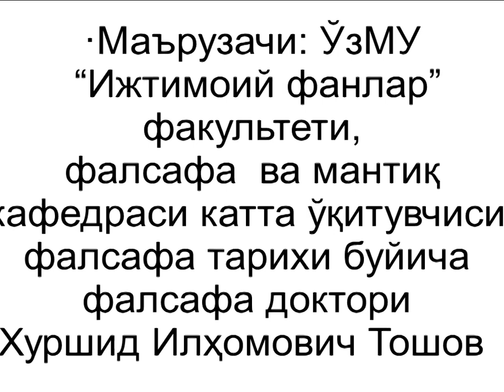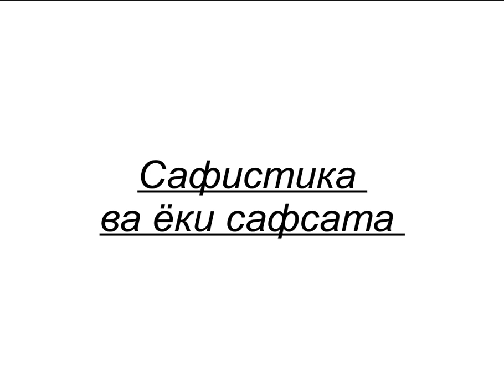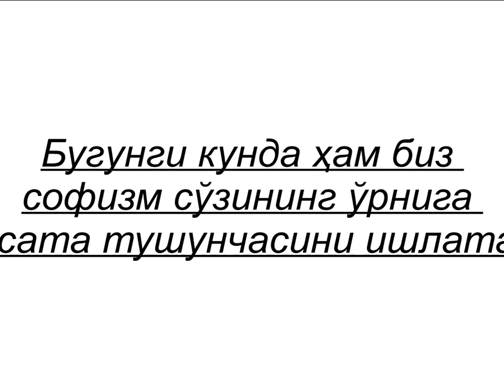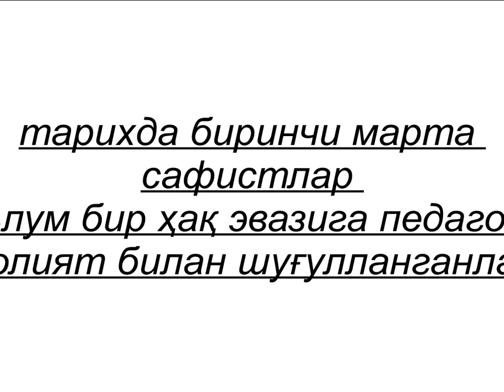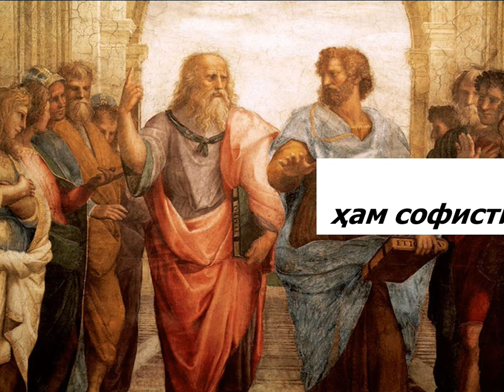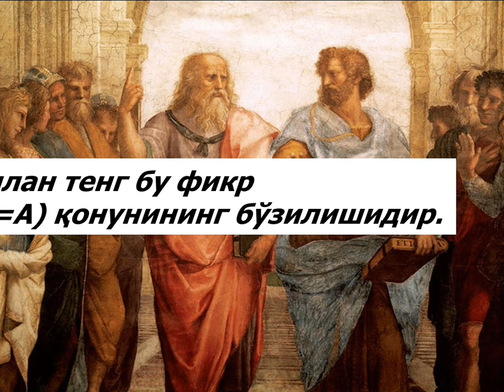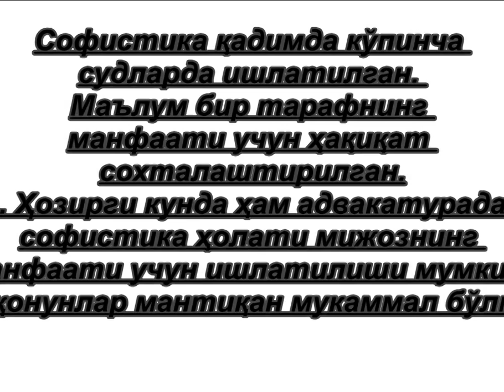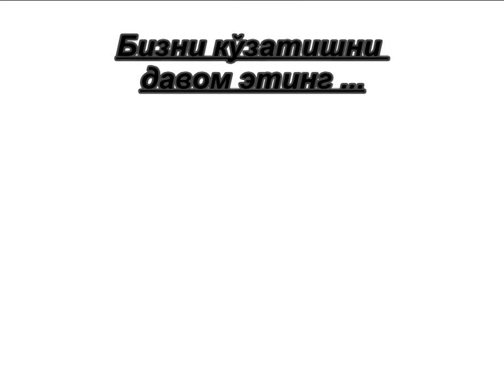Софистика маъруза 1-қисм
Бу роликдан сиз, қадимги дунё софистика мактабининг келиб чиқиши ва варивжланиш босқичлари   ҳақида қисқача маълумот олишингиз мумкин...